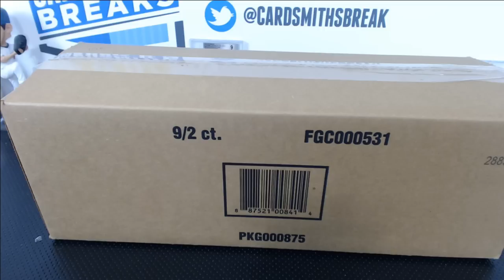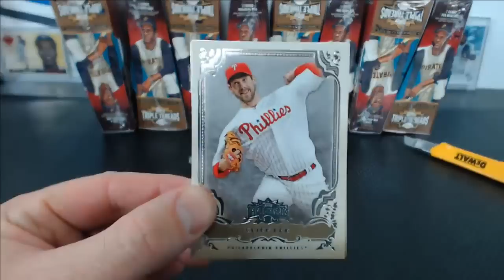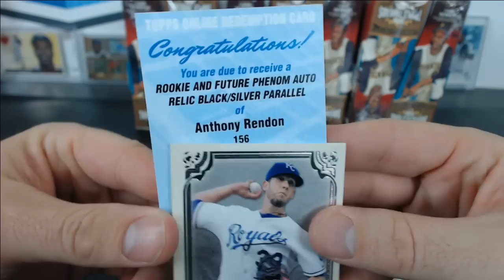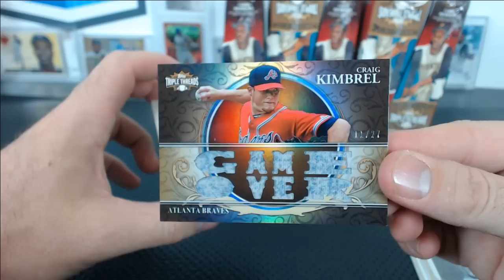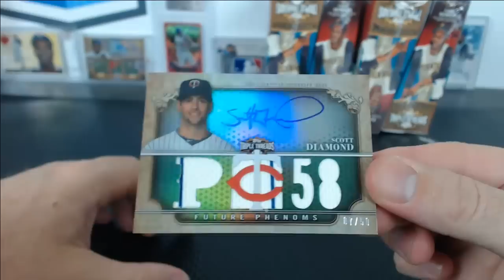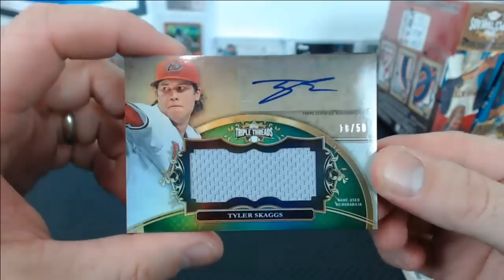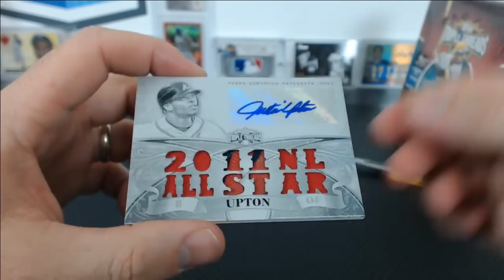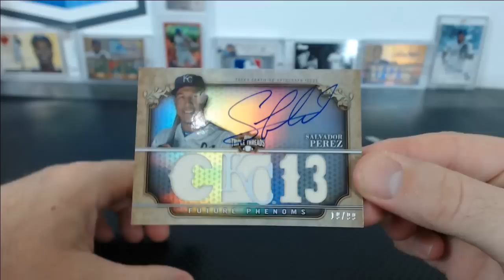2013 Topps Triple Threads Baseball Case Break #106